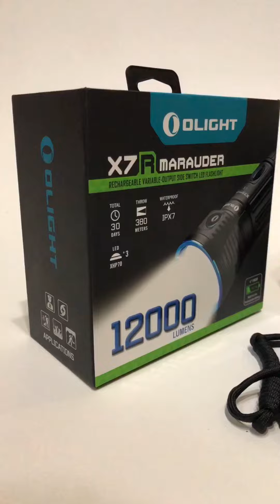كشاف Olight X7R Marauder بقوة اضائة 12000 لومن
لمزيد من التفاصيل عن سعر المنتج والمواصفات والسعر الرجاء الاطلاع على الرابط التالي: